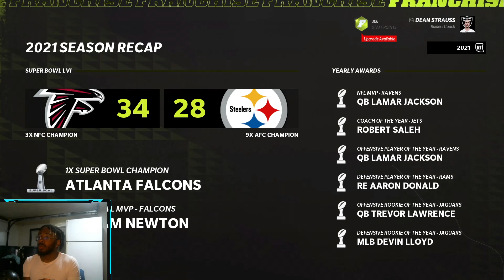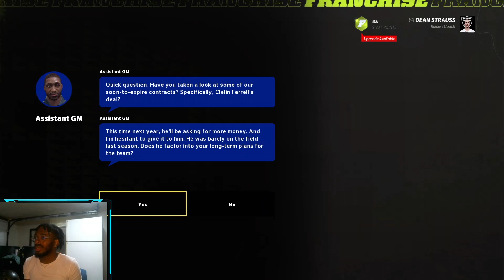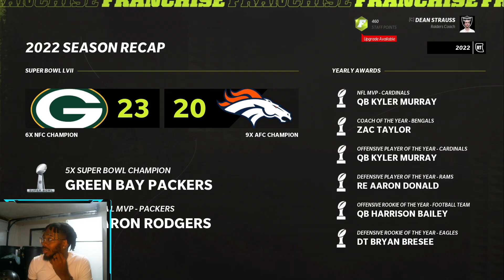Rebuilding the Las Vegas Raiders with DAVANTE ADAMS!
Welcome back to another rebuild ladies and gents, in this video we rebuild the Raiders with Davante Adams! Enjoy!